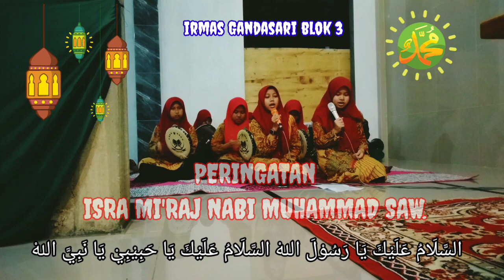irmas Gandasari blok 3